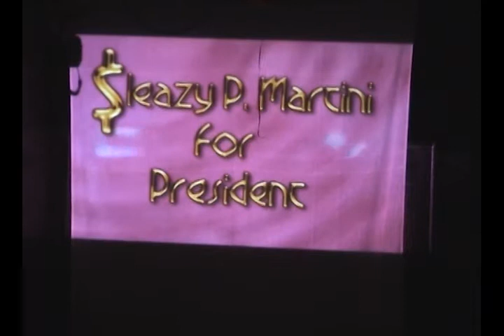GWAR 2008-12-12 Atlanta, GA @ Masquerade [full concert]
GWAR
December 12th, 2008
Atlanta, GA @ Masquerade